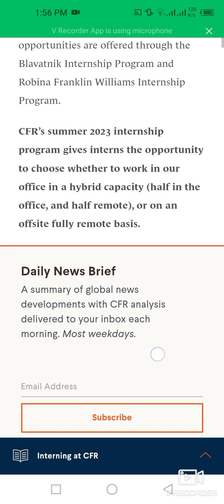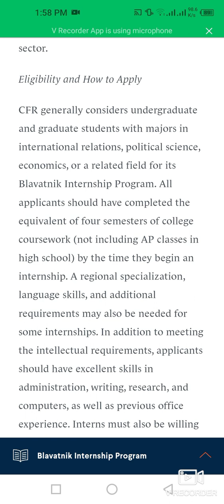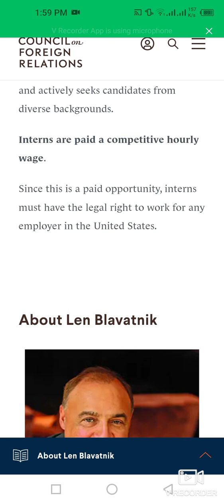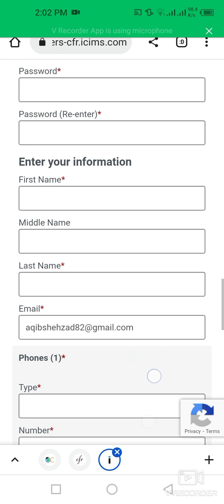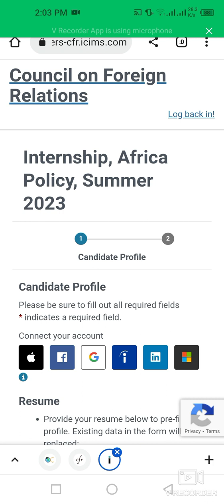How To Apply For Council On Foreign Relations (CFR) Summer Internship In USA| $17 US/Hour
This video is about Council on foreign relations (CFR) summer internship progam in USA. Internshsip opportunity in USA with $17 US/Hour.

Details:
CFR’s summer 2023 internship program gives interns the opportunity to choose whether to work in our office in a hybrid capacity (half in the office, and half remote), or on an offsite fully remote basis.